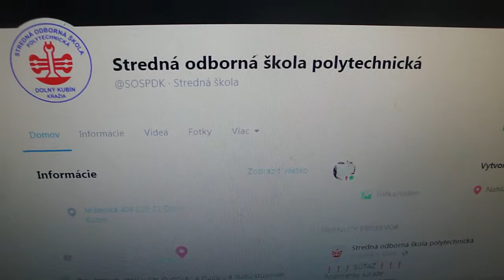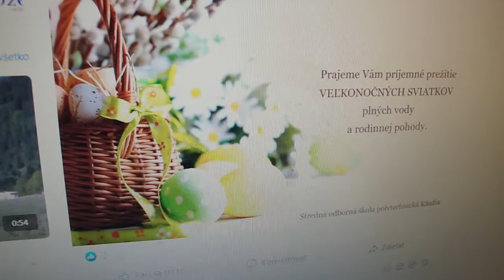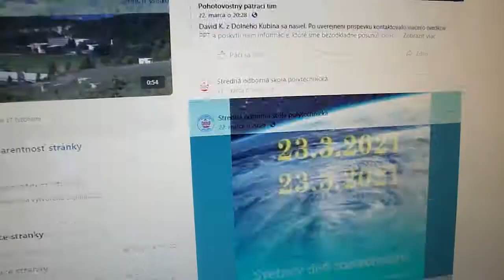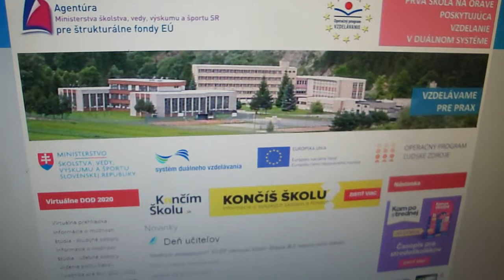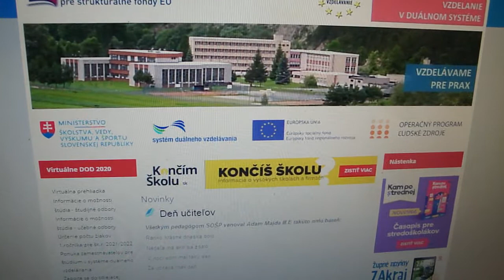Stredná odborná škola polytechnická robím reklamu, podporujem a odporúčam tak ďakujem!...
Tel./fax: 043/5863139

Spojovateľka: 043/5864194